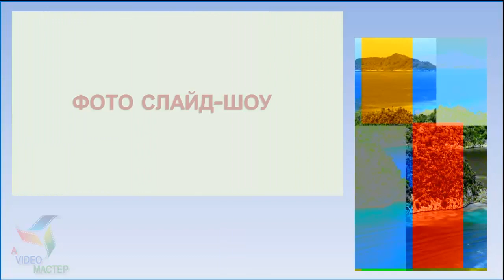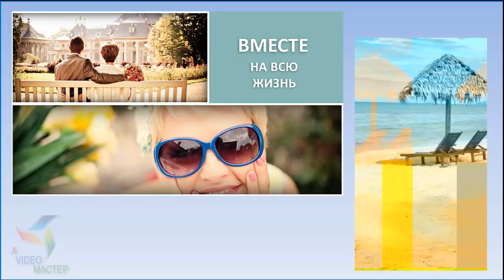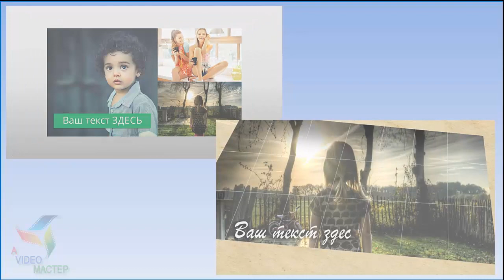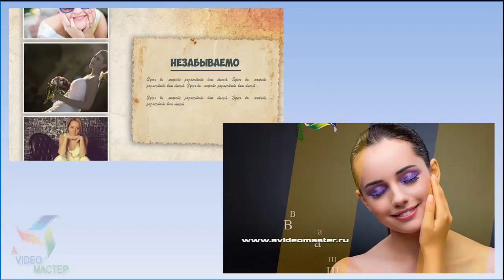Видео-шаблоны в прямоугольном формате